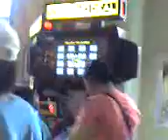Trinoma Mall, Quezon City Part 1/4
Here's me and my officemates on a Saturday afternoon gimmick in Trinoma Mall, the newly opened Mall in the city. We were looking for Redbox to sing karaoke songs and we happened to have landed in the rooftop garden of Trinoma. It was a very beautiful park. Quezon City, Philippines March 15, 2008 .